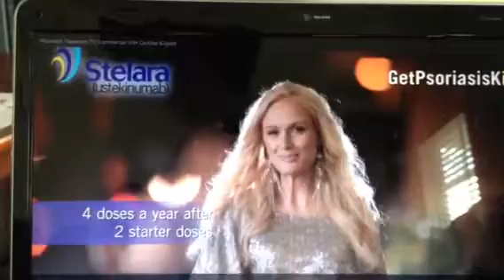Media Bias: Funny how they have the pretty white model meeting with a black man. No white actors?